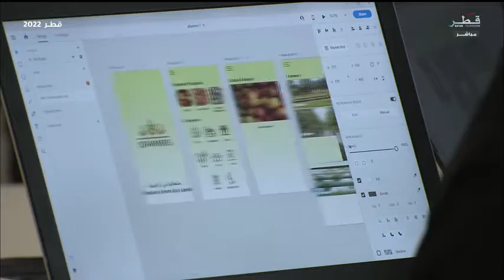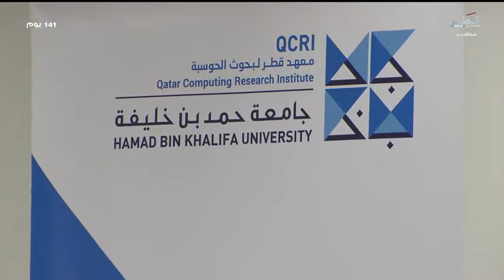Abdulla Al-Ansari talks about QCRI's Python Competition with QTV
Abdulla Al-Ansari talks about the Python Competition that was held for School students by QCRI's Creative space in this interview by QTV